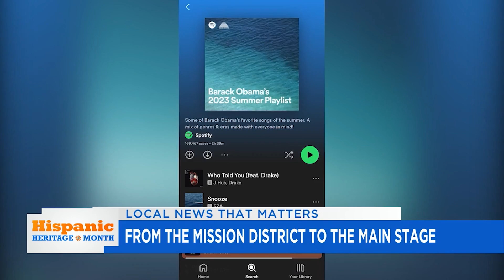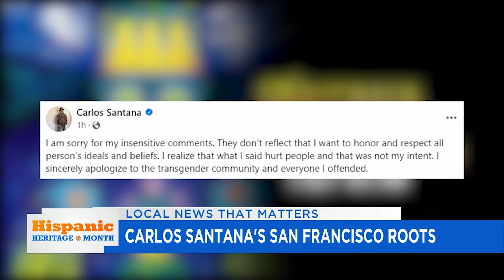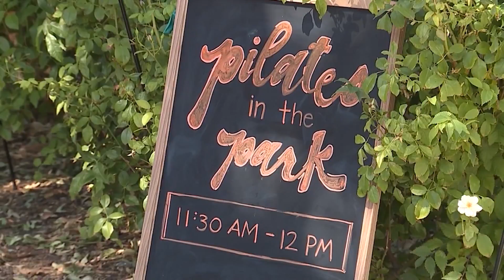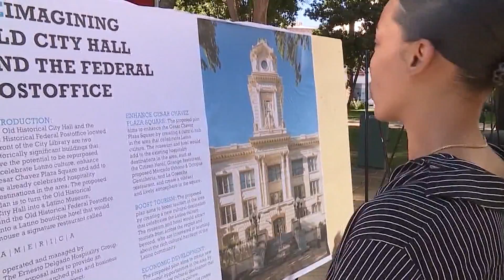Hispanic Heritage Month at FOX40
KTXL FOX40 celebrates Hispanic Heritage Month 2023 with a special segment that highlights the Latin community in northern California.